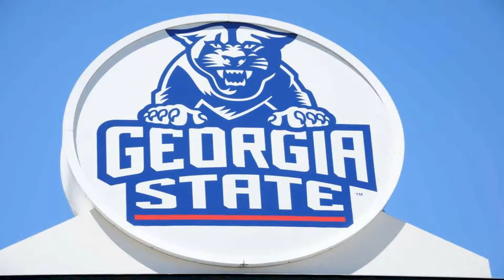Georgia State Quarterback returns after bout with COVID-19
PHILADELPHIA (CBS)  People in our area are remembering the lives lost on 9/11.  Eyewitness News was in Pennsauken, Camden County where dozens gathered late Thursday night to pay tribute. Volunteers placed nearly 3,000 American flags around the townships 9/11 memorial.  One flag for each victim of the attacks. It is our way of saying thank you.  It is our way of remembering the sacrifice.  It is our way of connecting with all those throughout our country that were affected and the Pennsauken residents that were affected by 9/11, Pennsauken Township Mayor Tim Killion said. The flags will stay in place until just before midnight Friday. Eighteen of the lives lost on 9/11 were from Bucks County. Those planning to stop at the Garden of Reflection in Lower Makefield Township to pay their respects are asked to be mindful of social distancing and wear masks if they cannot stay six feet away from one another. Friday nights remembrance ceremony will be a drive-thru event.  Motorists can hear pre-recorded messages from clergy and victims family on a designated radio station. In Philadelphia, Mayor Jim Kenney was at a ceremony held at the Engine 8 firehouse on Arch Street.  A bell was rung to remember the first responders and civilians who lost their lives. Ive been thinking about 9/11 a lot, the way it changed us, our sense of security in the world, also been thinking about how our country came together to rebuild and not let it ache over our lives.  We agree this year once again we come together as a country, in very uncertain times, Kenney said. The mayor praised the work of first responders and emergency personnel during the pandemic. In Media, officials held a solemn remembrance in Rose Tree Park, laying wreaths at the Delaware County Law Enforcement Memorial.  The private ceremony was streamed live.  It honored those who lost their lives on 9/11, as well as first responders who have died in the line of duty. In Moorestown,